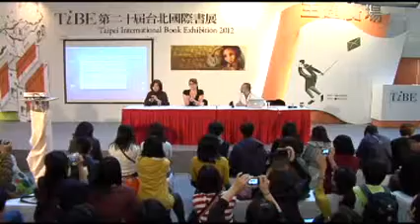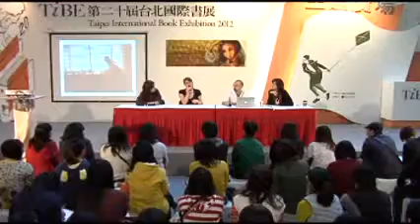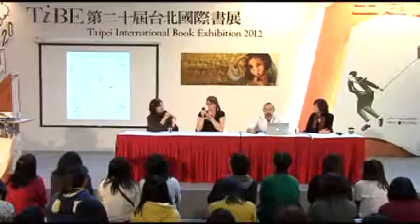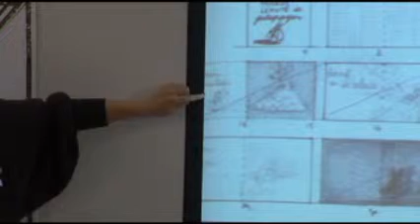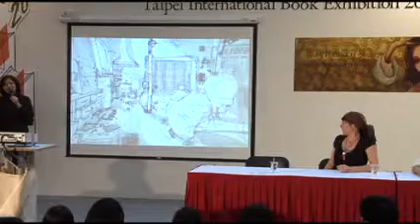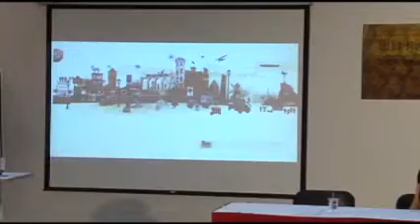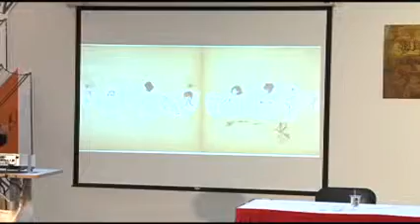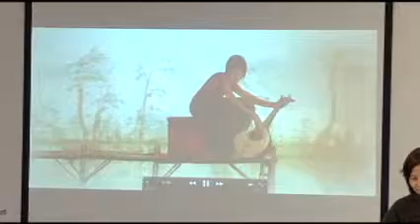2/5 14:15-15:15 海貝卡漫遊奇境 朵特梅與勒當談創作世界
朵特梅與泰伊-馬克的創作世界

主講人：海貝卡．朵特梅Rébecca Dautremer、泰伊-馬克．勒當 Taï-Marc Le Thanh

(讀書共和國-繆思、法國在台協會)